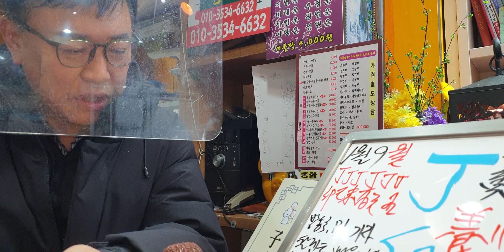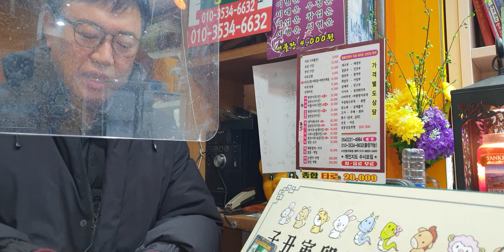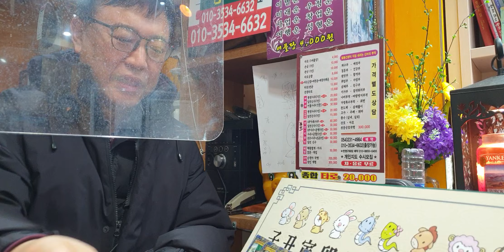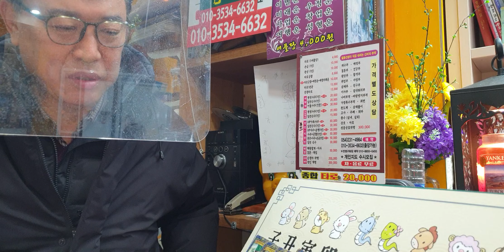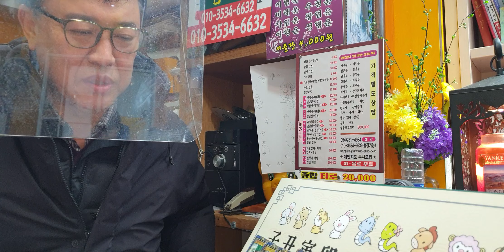1월9일(월요일)오늘의운세sbs백년손님운세출연313회mbc국운출연ㆍ전포항대학사주명리학과교수ㆍ주간인물등다수언론등재ㆍ현포항에서30년철학관운영중 010 3534 6632